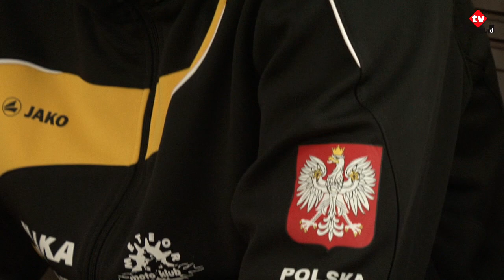Z małej Krzykawki na podium Rajdu Dakar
Łukasz Łaskawiec z niewielkiej wioski Krzykawka w gminie Bolesław ma zaledwie 21 lat. W ciągu krótkiego życia osiągnął jednak więcej niż inni sportowcy w całej swojej karierze. Gdy spełnił swoją życiową aspirację, startując w tegorocznym 33 Rajdzie Dakar, nawet w najśmielszych marzeniach nie spodziewał się, że stanie na podium, a jego dłoń z uznaniem będą ściskać najbardziej uznani na świecie rajdowcy. To wielki sukces, zwłaszcza, że Łukasz, zdobywca m.in. tytułu Mistrza Europy w rajdach Baja 2010, był debiutantem. Startował w kategorii quadów. Młody zawodnik reprezentował podczas rajdu barwy czeskiego team'u KM Racing obok m.in. takiego nazwiska jak Josef Machacek, który pięć razy triumfował w tych zmaganiach. Rywalizacja zawodników odbywała się już po raz trzeci w Ameryce Południowej. - Tak naprawdę moim celem było wyjechać z Buenos Aires i wrócić tam na metę. Nie spodziewałem się tak dobrego wyniku -- mówi skromnie Łukasz.